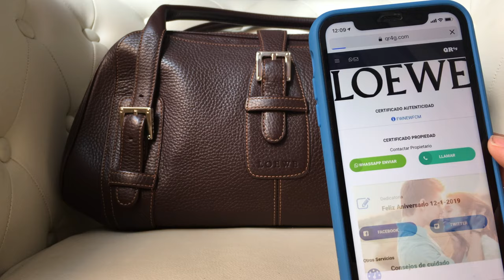Certificado de Autenticidad Digital. NFC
QR4G.com